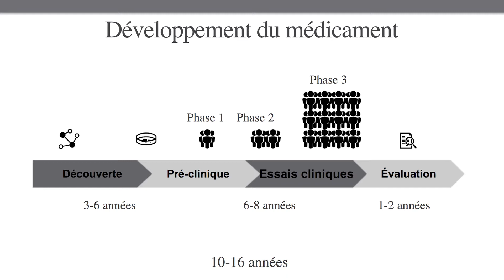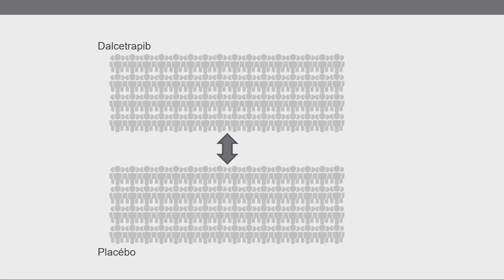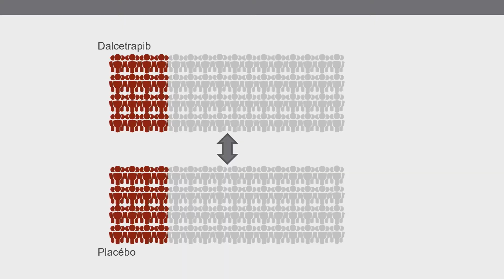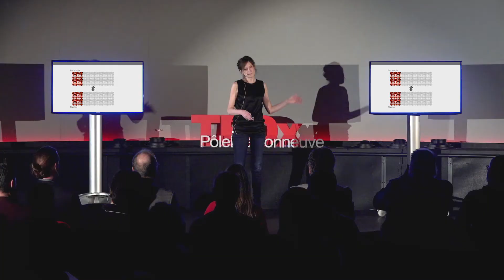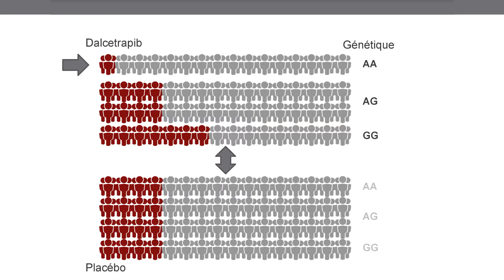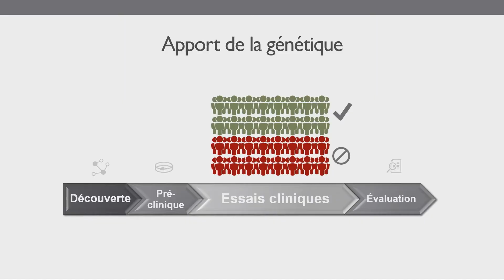La génétique et les médicaments | Marie-Pierre Dubé | TEDxPôleMaisonneuve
Une récente découverte grâce à la médecine personnalisée ouvre la porte à une nouvelle façon de traiter les patients et pourrait

Marie-Pierre Dubé dirige des projets de recherche en pharmacogénomique et en médecine de précision. Elle a publié plus de 110 articles dans des journaux scientifiques à comité de lecture, et est co-inventeur de 11 brevets. Elle a reçu trois bourses de carrières du FRSQ (Fonds de recherche du Québec en Santé), le prix des Champions en Génétique du Canadian Gene Cure Foundation et ses travaux de recherche ont reçu du financement  des IRSC (Instituts de recherche en santé du Canada), de Génome Québec et Génome Canada. Elle enseigne à la faculté de médecine de l’université de Montréal et supervise des étudiants aux études graduées. Elle est directrice du Centre de pharmacogénomique Beaulieu-Saucier de l’ICM, où elle dirige des études génomiques d’envergure, utilisant des données recueillies dans le cadre d’études cliniques sur les maladies cardiovasculaire et métaboliques. Ses travaux portent notamment sur l’étude de l’efficacité et de la sécurité des médicaments modulant les lipides et ce